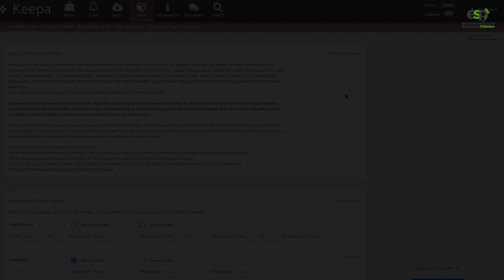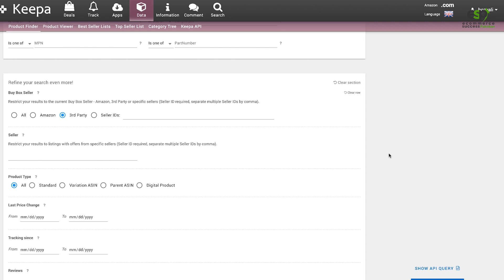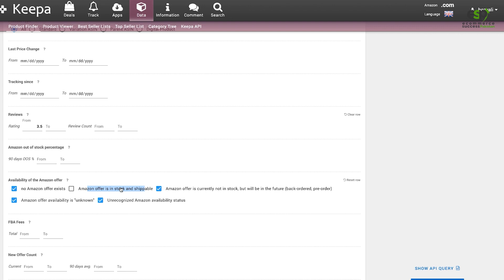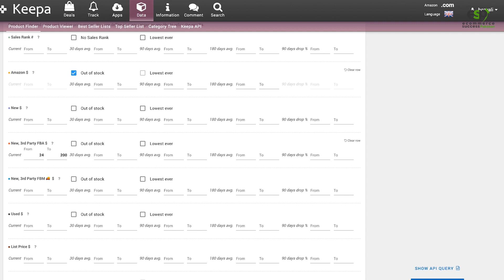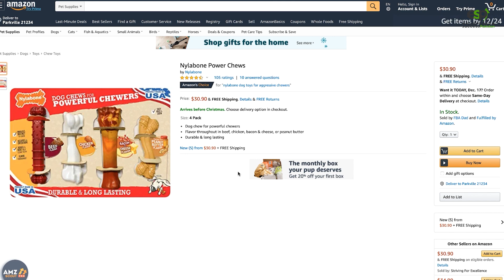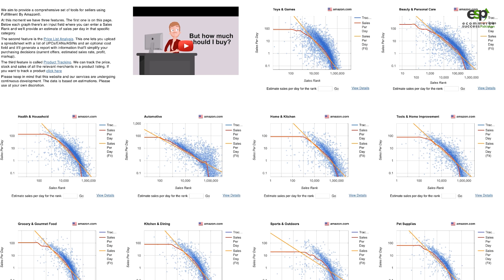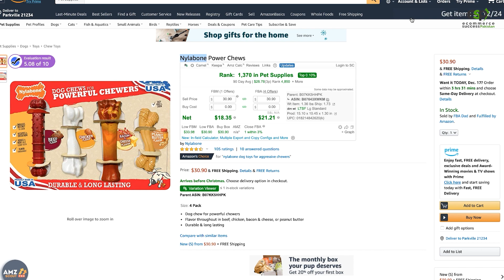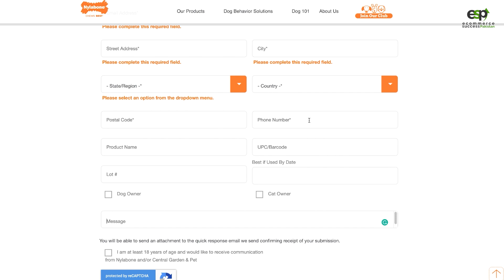How to Use Keepa Data Finder to Search Products for Amazon Wholesale FBA [Urdu/Hindi]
Let’s use Keepa Data Finder in the Amazon US Marketplace. This will help us find some good profitable products that we can source in the US and sell on Amazon. All this is done from the comfort of your home or office or any location, even in Pakistan.